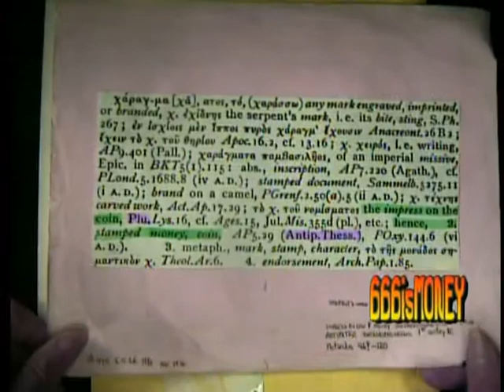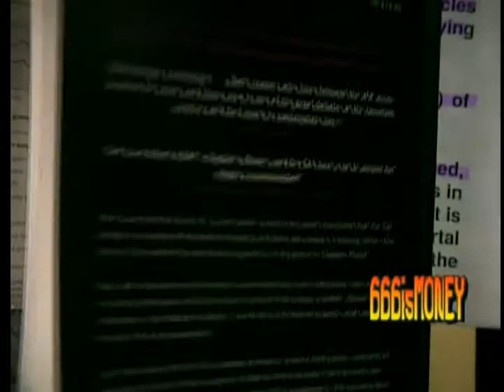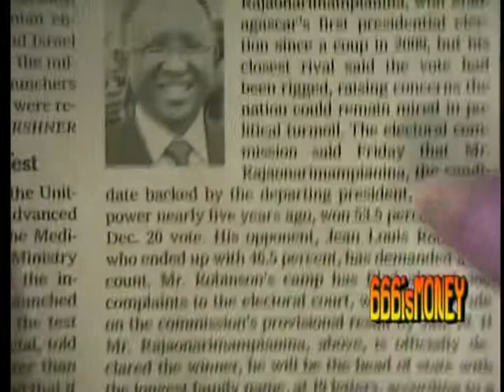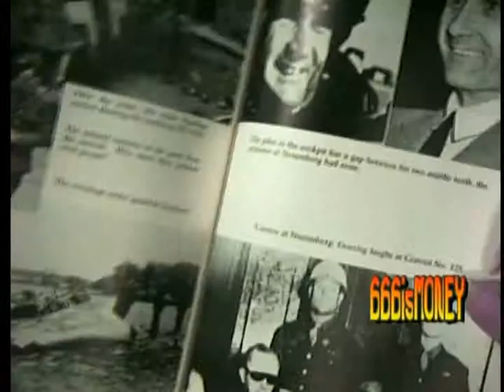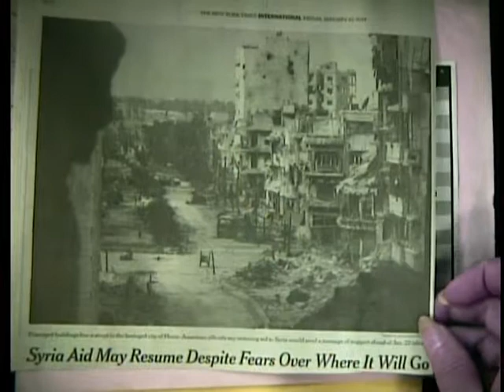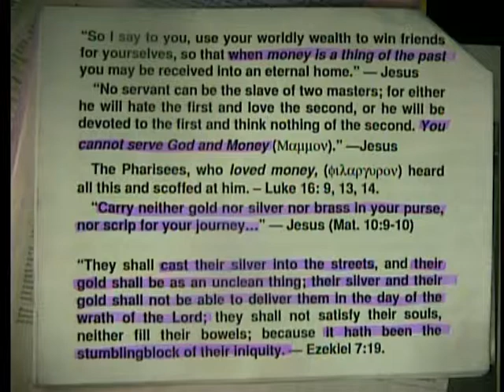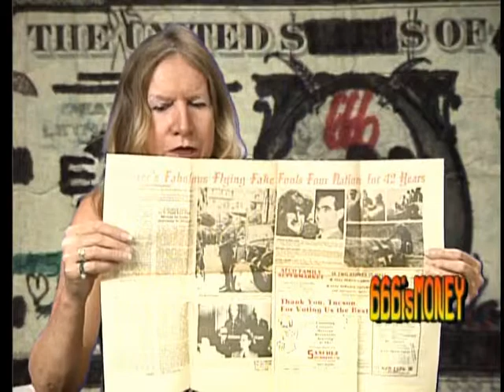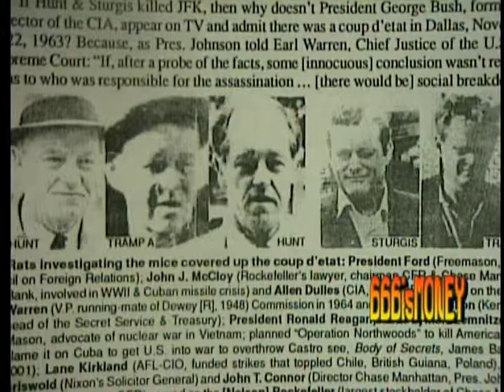Salvation & How to Save the World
Raquel speaks about atheism, experiencing God, LSD, irrational religion, abolishing money and these books:

"The Murder of Rudolf Hess," W. Hugh Thomas, 1979. Forgot to mention that Thomas, as the British doctor for Hess at Spandau prison read up on Hess and learned he had a severe wound from World War I but the fake Hess (doppelganger) in Spandau had no scars. The fake Hess acted very strangely at the war crimes trials. Not many people agree with Dr. Thomas.

"Operation Cyanide: Why the bombing of the USS Liberty nearly caused World War III," Peter Hounam, 2003. Hounam is one of the few who says Israel was trying to create a False Flag and blame it on Egypt to get USA into war for Israel. After the Six-Day War, Israel seized the Sinai Peninsula. President Johnson loved Israel. 911 was a False Flag to get USA into war in Iraq and Afghanistan to steal the oil and grow opium.

One of my favorite books on 911 (all the books by this author are good): "The Mysterious Collapse of World Trade Center 7: Why the Final Official Report About 9/11 Is Unscientific and False," David Ray Griffin, 2009.

"Last Word: My indictment of the CIA in the murder of JFK," Mark Lane, 2013. Lane was one of the first to doubt the Warren Commission findings. Another good book by him is, "Plausible Denial: Was the CIA Involved in the Assassination of JFK?"

"Bond of Secrecy: My Life with CIA Spy and Watergate Conspirator E. Howard Hunt," Saint John Hunt, 2013. Saint John is Hunt's son, he uses one of my fliers in the book.